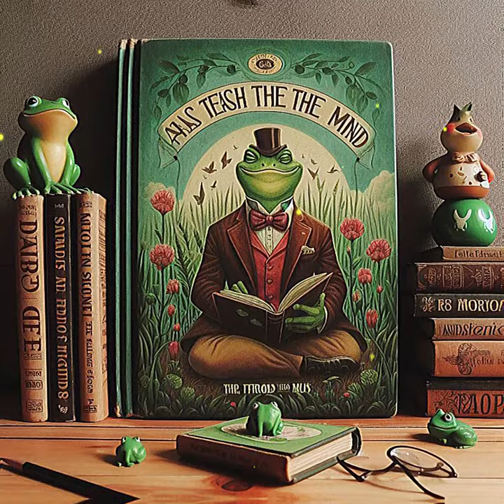นิทานสอนใจเรื่องกบเลือกนาย, Moral story The frog chooses its master, ນິ​ທານ​ເລື່ອງກົບ​ເລືອກ​ນາຍ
นิทานเสียง,นิทานก่อนนอน,นิทานอีสป,นิทานพื้นบ้าน,นิทานชาดก,นิทานไทย,นิทานภาษาอังกฤษ,นิทานแปล,นิทานเด็ก,นิทานผี,นิทานสนุกๆ,นิทานตลก,นิทานเศร้า,นิทานแฟนตาซี,นิทานวิทยาศาสตร์,นิทานความรัก,นิทานชีวิต,นิทานธรรมะ,นิทานก้อม,นิทานออนไลน์,นิทานสัตว์,นิทานการ์ตูน,นิทานธรรม,เรื่องเล่า,นิยาย,นิทานเสียง,นิยายเสียง,ນິທານກ່ອນນອນ,ນິທານພື້ນບ້ານ,ນິທານລາວ,ນິທານເດັກ,ນິທານຕະລົກ,ນິທານຜີ,ນິທານຊວນຫົວ,ນິທານເສົ້າ,ນິທານຮັກ,ນິທານຊີວິດ,ນິທານກ້ອມ,ນິທານທຳ,ເລື່ອງຊວນຫົວ,ເລື່ອງເລົ່າ,ເລົ່ານິທານ, ນິ​ທານ​ໂບ​ຮານ, ນິ​ທານ​ເກົ່າ​ແກ່, ນິ​ທານ​ປະ​ລຳ​ປະ​ລາ, ເດັກ, ເດັກ​ນ້ອຍ, story, aesop fables, aesop, Fairy tales, moral tales, children's tales, children's tales, cartoon tales, cartoons, animal tales, animal cartoons,